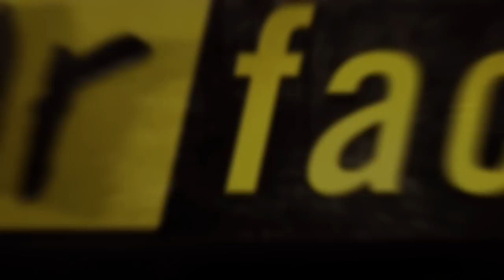Fear Factor Moments | Bug Tumbler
It's one thing to collect three keys to unlock three locks while trapped in a tumbler. It's another to do it in a tumbler filled with thousands of flies, worms, and crickets. And it's yet another thing do all of this while covered in corn syrup!